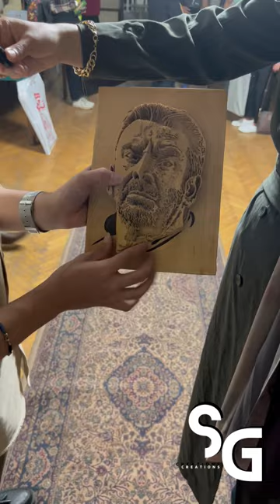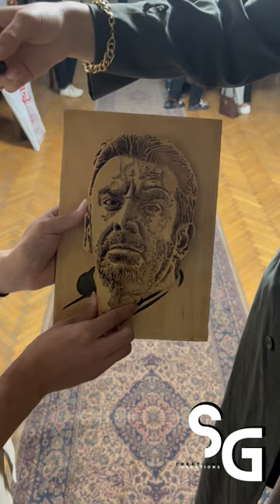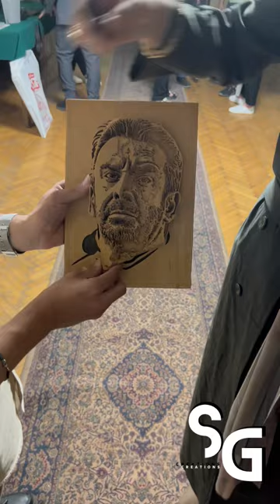Exclusive interview with artist Mohamed Dawood during "لمسات عربية" Exhibition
⁠@sallyelgohary An exclusive interview with the brilliant artist Mohamed Dawood during "لمسات عربية" Exhibition. "لمسات عربية" Exhibition took place on the 11th of May at the Russian Culture Center in Dokki in celebration of Victory Day in Russia. The exhibition was set by the amazing artist Ahmed Gamal.